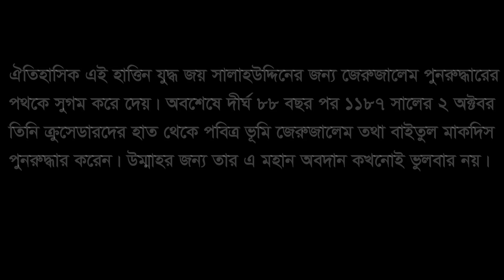Historical Battle of Hattin ᴴᴰ┇led by Sultan Salahuddin Ayyubi┇ معركه حطين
►►ঐতিহাসিক হাত্তিন যুদ্ধঃ
ঐতিহাসিক এ যুদ্ধ জয় সুলতান সালাহউদ্দিন আইয়ুবীর জন্য জেরুজালেম পুনরুদ্ধারের পথকে সুগম করে দেয়। অবশেষে দীর্ঘ ৮৮ বছর পর ১১৮৭ খৃষ্টাব্দের ২ অক্টবর তিনি ক্রুসেডারদের হাত থেকে জেরুজালেম তথা বাইতুল মাকদিস পুনরুদ্ধার করেন। মুসলিম উম্মার জন্য তার এই মহান অবদান কখনোই ভুলবার নয়।

 ►► Historical Battle of Hattin: The Battle of Hattin took place on 4 July 1187, between the Crusader states of the Levant and the forces of the Ayyubid sultan Salah ad-Din, known in the West as Saladin. It is also known as the Battle of the Horns of Hattin. The Ayyubid army won the battle and this victory led Salahuddin to conquer the holy city of Jerusalem from the Crusaders after long 88 years. His great contribution to this Ummah will never be forgotten and he will be remembered forever with profound tribute and respect.
Here we come with the short documentary on this historical battle

►► All the footage in this video are used only for documentary purpose and are not owned by me. Footage are taken from the movie "Kingdom of Heaven" which is directed by Ridley Scott and distributed by 20th Century Fox Film Corporation.